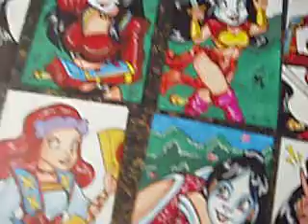My Shi Cards from 5finity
All of the 50 Shi trading cards I did for the 5finity set that just came out. All are micron, gel pen, prisma markers and pencils.